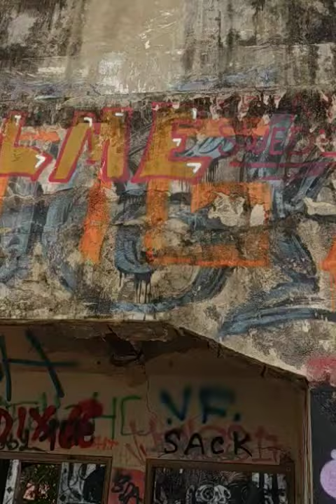Island Walker 8 October, 2020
Ghost Town, Taman Festival Sanur! What an amazing place! Off the "tourist" map and the graffiti artists can eat their hearts out here! Awesome art and nature combined with an abandoned entertainment park, creates a little bit "spooky" but awesome setting for this! Sanur, Bali - Indonesia